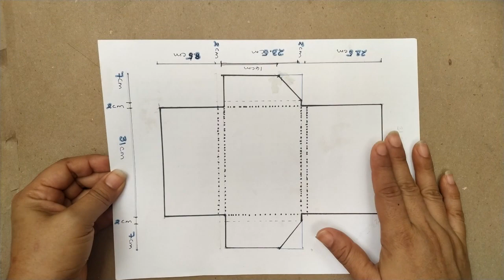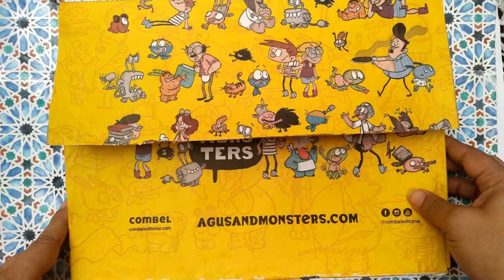Tutorial: Maletín fácil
En esta publicación te mostraré como hacer un maletín supr fácil utilizando cartón, listón, pegamento blanco y pizas para ropa. Te sorprenderás.
Puedes encontrar fotos del proyecto terminado, otros diseños y los patrones